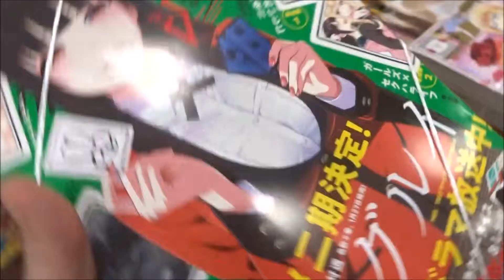ガンガンJOKER 2018年 02月号「賭ケグルイ」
【ニイタニ】
450万回再生突破
広島県内で動画が多いYOUTUBER(多分)
Hiroshima Prefecture
Itsukushima Shrine
 毎日投稿
広島youtuber
次世代 youtuber
１日10万回再生
１００万回以上再生されている動画、チャンネル